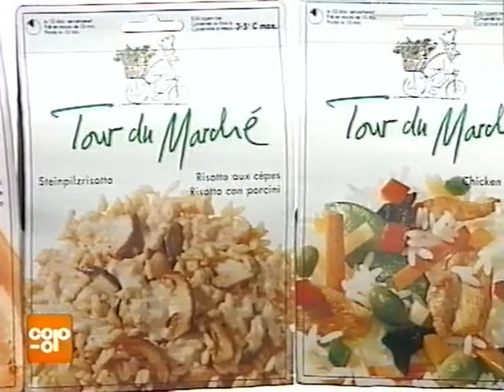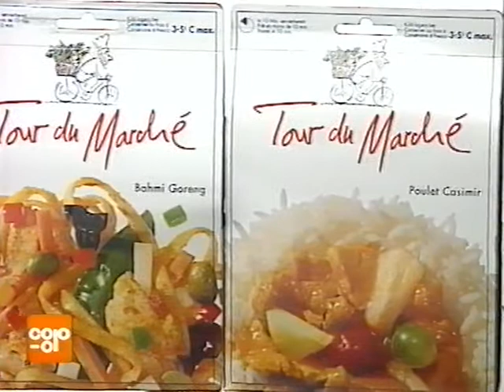Coop Mittwochstudio, Folge 865 vom 02. November 1994